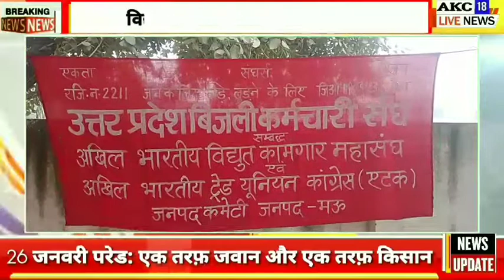विद्युत मजदूर संगठन उ प्र व विद्युत संविदा मजदूर संगठन उ प्र के आवाहन पर धरना प्रदर्शन